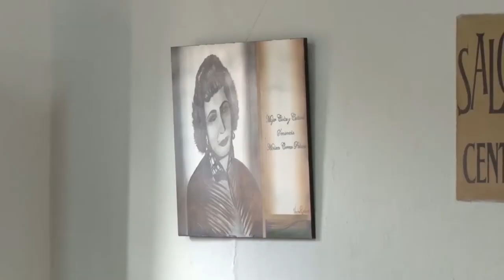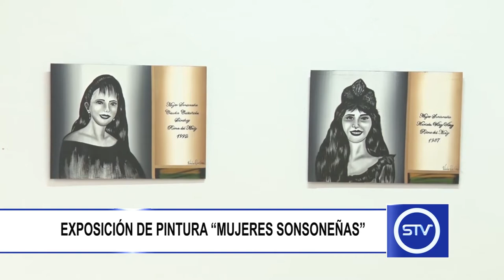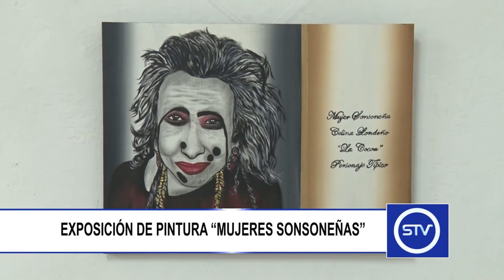EXPOSICIÓN DE PINTURA “MUJERES SONSONEÑAS”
En la Casa de la Cultura “Roberto Jaramillo Arango” se encuentra expuesta la muestra de pintura “Mujeres Sonsoneñas”.